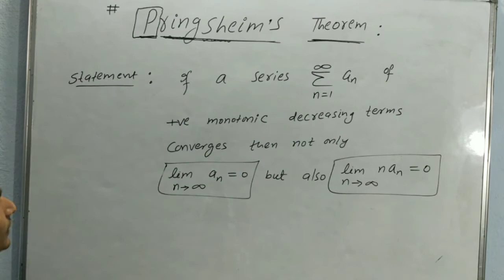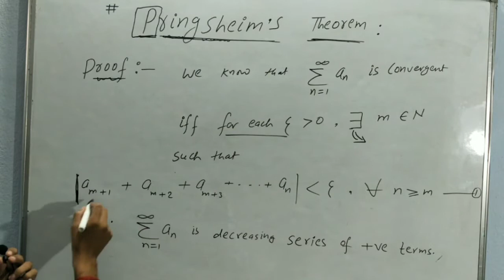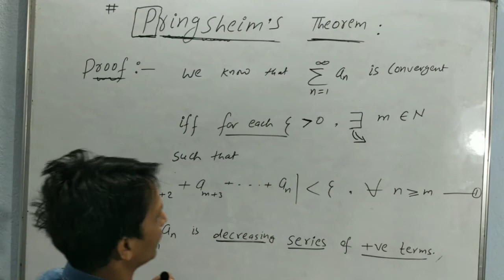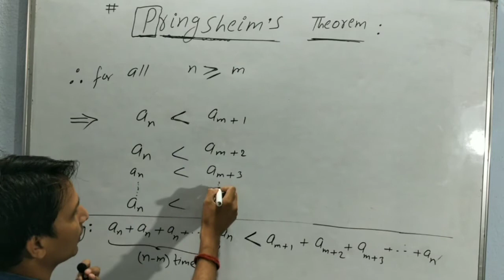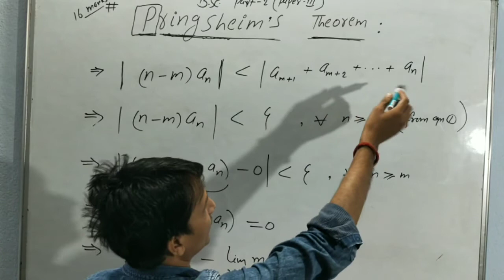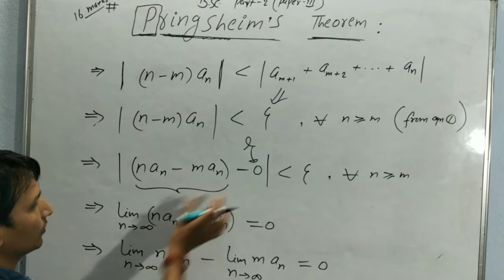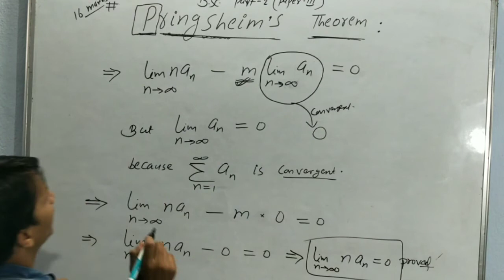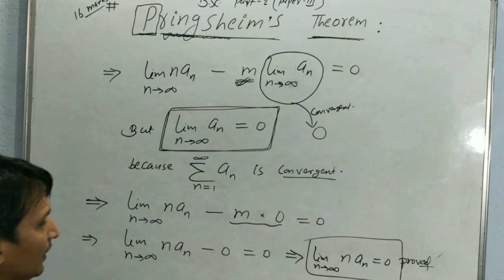⛽B.sc. maths (Hons)🔥 Pringsheim's theorem 🔥paper-3 Group-B part-2🔥 ppu/MU/Engg.(16 marks)🚑🪐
Abhiyanta maths
Dear students,today we will discuss about 💯
🔥Pringsheim's theorem 🔥B.sc. part-2  paper-2
🪐Maths Hons 🪐MU/PPU/Engg.🏄